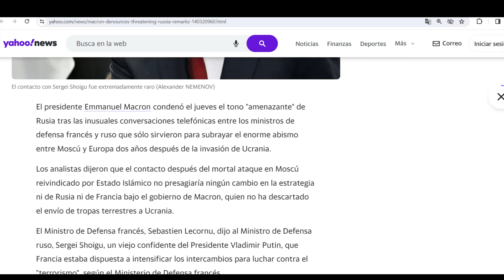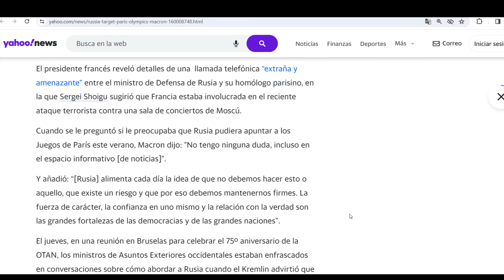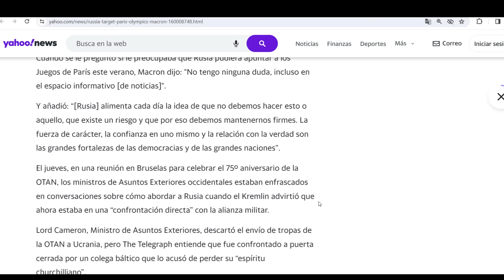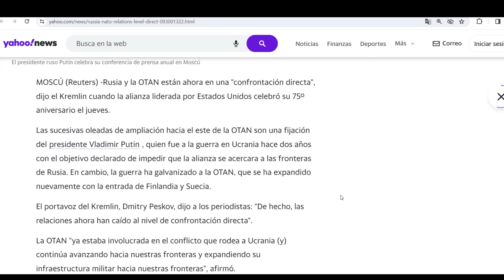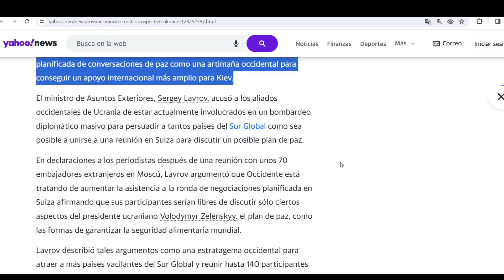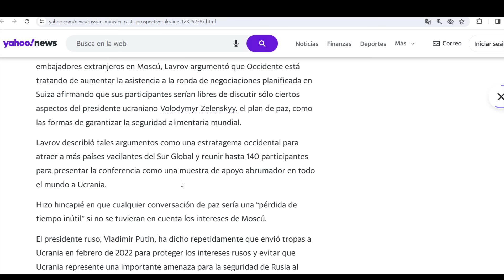¡Confrontación directa! Rusia se lo declara a OTAN. Macron llora que Kremlin lo amenazó en llamada